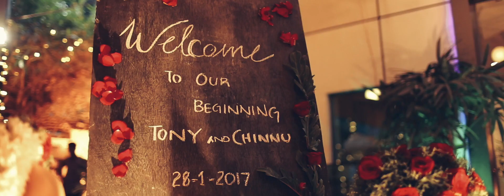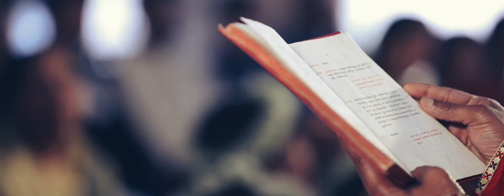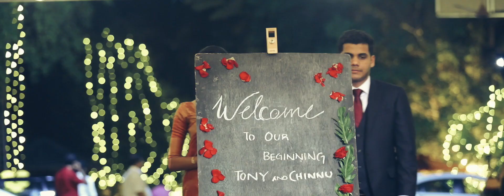TONY & CHINNU WEDDINNG HIGHLIGHT | 2017